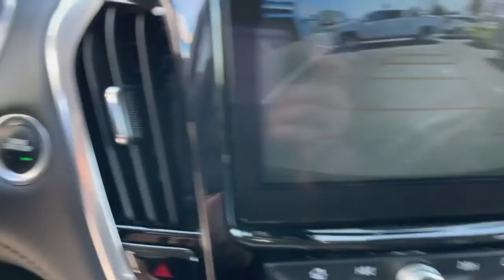2019 Chevrolet Traverse Pasadena, Glendale, Los Angeles, San Gabriel Valley, Monrovia DT53067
Mosaic Black Metallic Used 2019 Chevrolet Traverse available in 721 E. Central Ave., Monrovia, California at Sierra Chevrolet. Servicing the Pasadena, Glendale, Los Angeles, San Gabriel Valley, Monrovia, CA area.
2019 Chevrolet Traverse LT Cloth - Stock#: DT53067 - VIN#: 1GNERGKW9KJ253067

Sierra Chevrolet
721 E Central Ave

New Price! Certified. Mosaic Black Metallic 2019 Chevrolet Traverse LT Cloth w/1LT FWD 9-Speed Automatic 3.6L V6 SIDI VVT 4.2 Multi-Color Enhanced Driver Instrument Display Convenience & Driver Confidence Package Front License Plate Bracket Mounting Package Heated Driver & Front Passenger Seats Lane Change Alert w/Side Blind Zone Alert Preferred Equipment Group 1LT Radio: Chevrolet Infotainment AM/FM w/8 Screen Rear Cross Traffic Alert Rear Park Assist w/Audible Warning Rear Power Liftgate Remote Start SiriusXM Radio Universal Home Remote.Odometer is 12777 miles below market average! 18/27 City/Highway MPGChevrolet Certified Pre-Owned Details:* Vehicle History* Transferable Warranty* Roadside Assistance* 172 Point Inspection* 24 months/24000 miles (whichever comes first) CPO Scheduled Maintenance Plan and 3 days/150 miles (whichever comes first) Vehicle Exchange Program. SiriusXM 3-month trial subscription.* Limited Warranty: 12 Month/12000 Mile (whichever comes first) from certified purchase date* Warranty Deductible: $0* Powertrain Limited Warranty: 72 Month/100000 Mile (whichever comes first) from original in-service dateAwards:* 2019 KBB.com 12 Best Family Cars